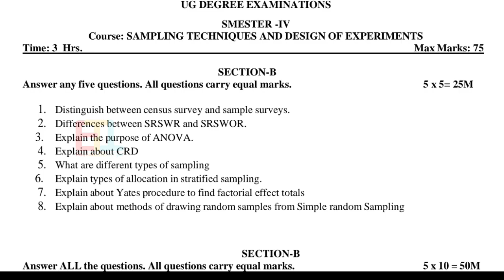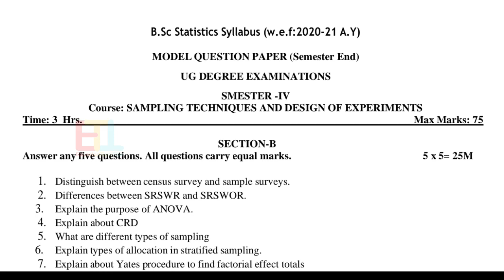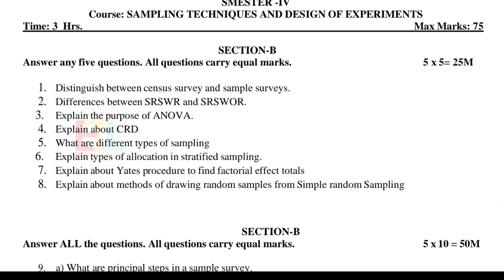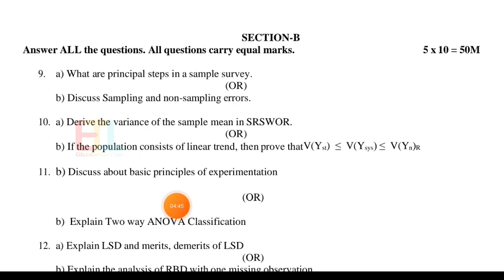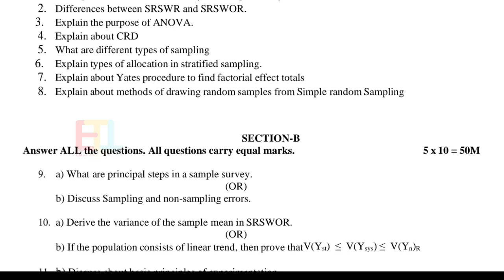Degree 4th sem Statistics paper 1 Important Questions Model Paper Degree exams Model Paper 2022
4sem maths important questions Unit Wise Real Analysis very imp questions degree 4th sem maths 2022 👇👇

⚙️ My Gear ⚙️ & Study Preparation

study lamp
power bank
laptop speakers

[EducatedTechTips]

tags 1

4sem Important questions unit wise
4th sem Important questions unit wise
4sem degree maths Important questions unit wise
4sem maths real analysis
new syllabus mathematics Question Papers
mathematics new Question Papers
2022 maths Question papers
4th sem mathematics new Question papers
mathematics Question papers

 tags 2

latest video on YouTube
4tg semester previous year question papers
4th sem degree exams
degree second year
degree 2nd year previous year question papers
2nd year

Degree Exam Results Updates latest || Degree results news latest 2022

6th sem Exams 2022,
3rd sem Exams  2021,
degree 6th semester exams update ,
2021 degree results 1st year
2022  degree results 1st year (2nd year),
1st year degree anu exams 2022,
anu 2021 ug results December month,
anu University results degree
degree results Acharya Nagarjuna University

Watch Video On 720p for better quality

🛃 If you are the developer or the owner of the content and want me to delete the video on my channel please e-mail me ASAP, I will respond within 24 hours or less. There is never a need to strike a video down when you can get it removed within the same day and keep the channel and yourself happy Email